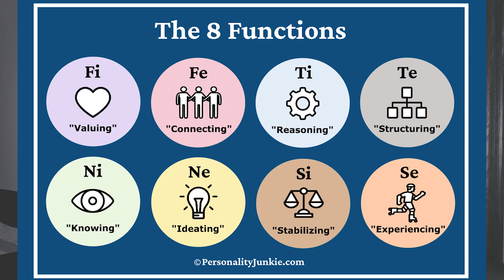INTP perfect pentru Arhitectură?! | MBTI în desenul de arhitectură